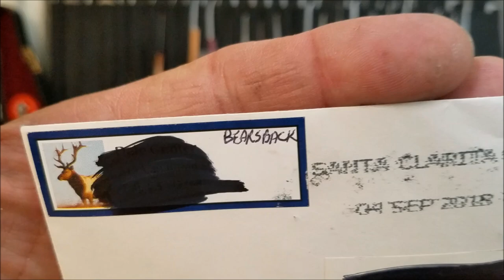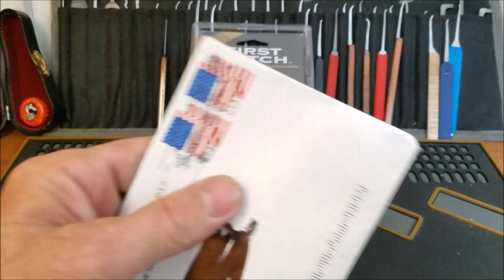(538) stocklocksunday First Watch pick out of package plus a cool envelope from "Bearsback"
Be Safe and Stay Legal.